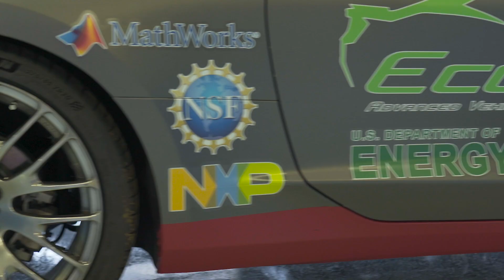EcoCAR Mobility Challenge | Hybrid SUV Team McMaster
McMaster University is among two Canadian institutions competing in a North American competition to improve the energy efficiency and safety of an SUV.

Announced last week, the EcoCAR Mobility Challenge is the latest Advanced Vehicle Technology Competition (AVTC) and is headline sponsored by the U.S. Department of Energy (DOE), General Motors (GM), and MathWorks, and managed by Argonne National Laboratory.

EcoCAR is a collegiate automotive engineering competition aimed at developing a highly skilled workforce by providing hands-on experience designing and building the next generation mobility solutions to meet our nation’s future energy and mobility challenges.

One of only two Canadian universities in the U.S. DOE/GM EcoCAR Challenge, McMaster’s team is engineering a plug-in hybrid SUV to boost energy efficiency and safety with AI-powered sensors. Follow the build series, meet recruiters from GM and learn about Automotive Engineering Research in Canada.